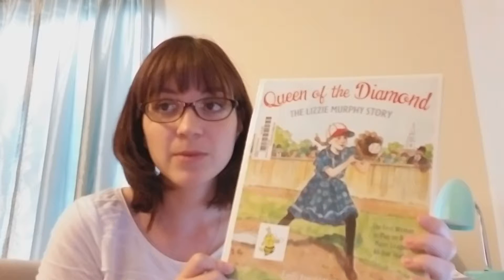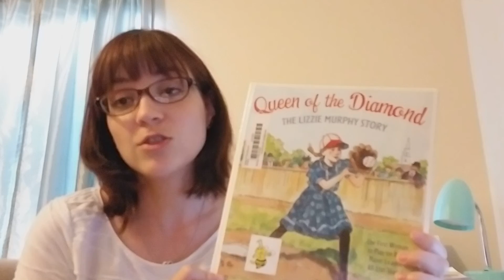Book talk: Queen of the Diamond